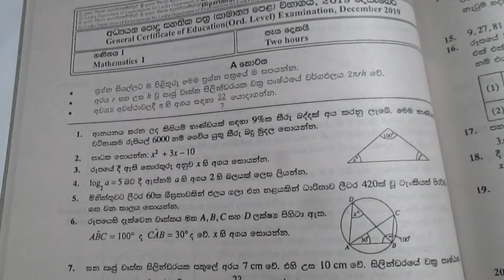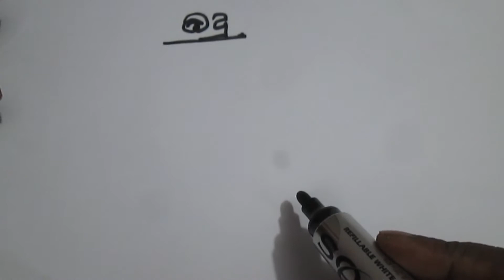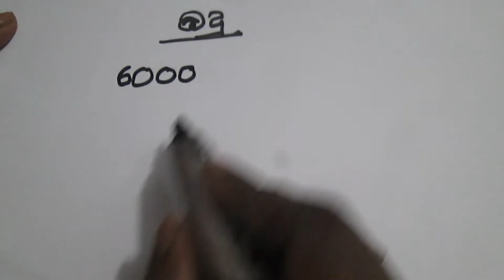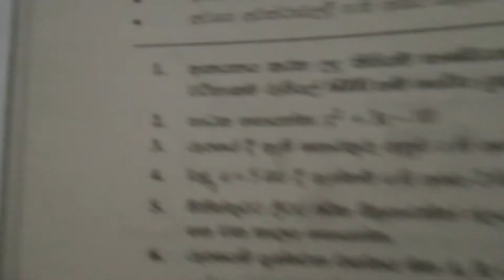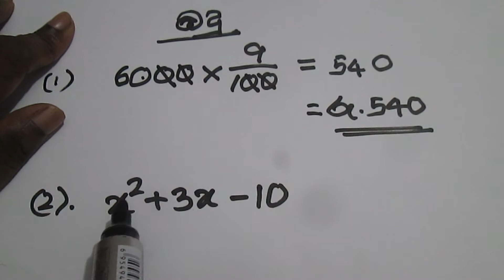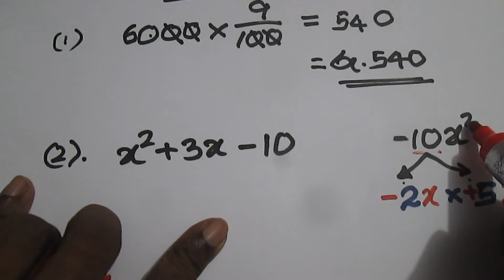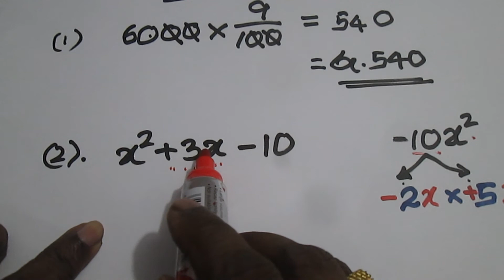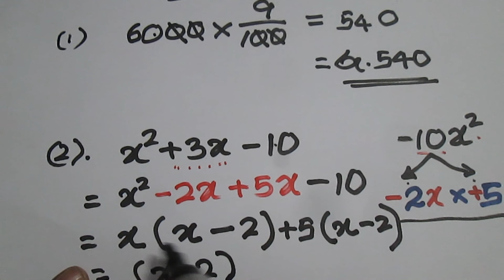Mathematics Past Paper 2019 O/L Discussion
ගණිතය අ.පො.ස.(සා/ පෙල) 2019 විභාග ප්‍රශ්ණ පත්‍රය සවිස්ථරාත්මක සාකච්ඡාව.10- 11 ශ්‍රේණි දරුවන් සඳහා.